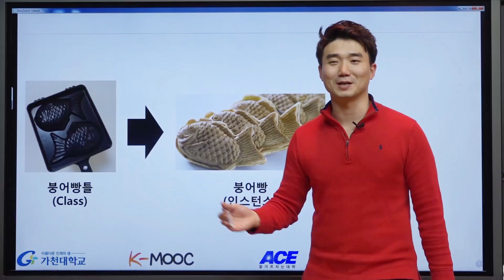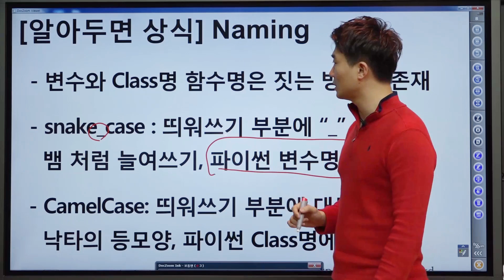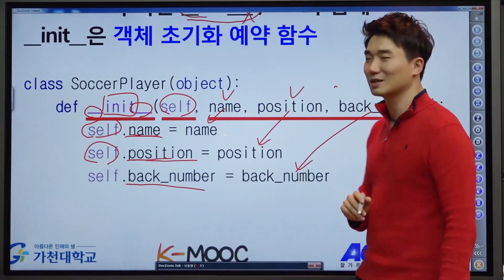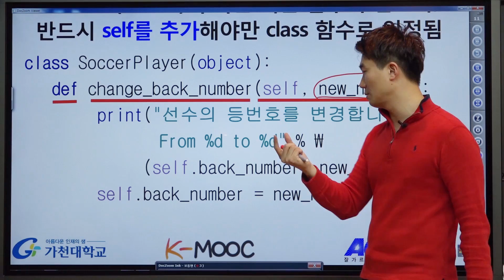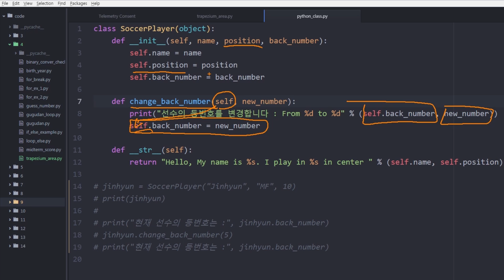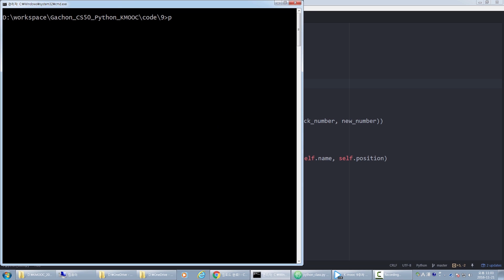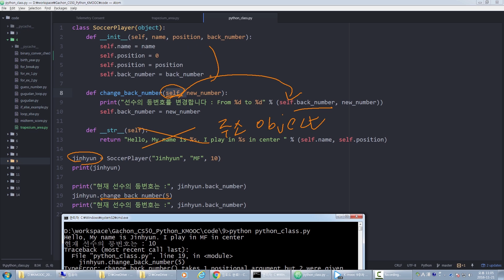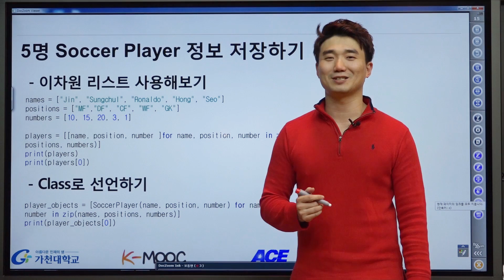파이썬 강좌 | Python MOOC | Objects in Python